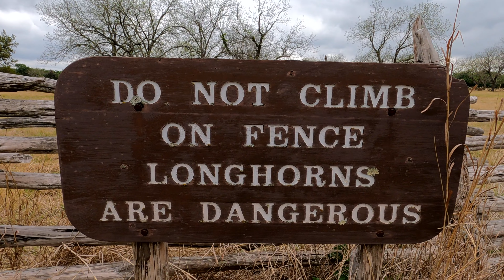Lyndon B Johnson National Historical Park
There is so much to discover about Lyndon B Johnson in the state of Texas.  We started our journey at the LBJ National Historical Park which has 2 separate units.  The first is a look at his boyhood home and settlement where the family had a thriving cattle business.  The other unit takes you to his birthplace and the Texas White House.

The LBJ State Park & Historic Site was also a part of our adventure.  We are so grateful for multiple sites in the Johnson City/Stonewall/Frederickburg areas that tell the beautiful story of LBJ and his legacy.

⏱TIMESTAMPS
0:00 Wonders
2:58 Boyhood
7:48 Living History Farm
12:12 Birthplace

🎶MUSIC
Workout - Freedom Trail Studio
Pop in Gold - Freedom Trail Studio